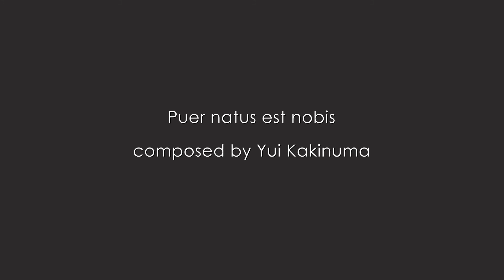Yui Kakinuma - Puer natus est nobis - Chiharu Taki: violin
Puer natus est nobis（幼子われらに生まれ）は、クリスマスに歌われるグレゴリオ聖歌puer natus est nobisの旋律に基づく無伴奏ヴァイオリン曲として2006年、作曲者の親しい友人に新しい家族が生まれたお祝いに作曲された。曲は、定旋律に基づく主題と6つの変奏で構成されている。

柿沼唯 作曲、滝千春 ヴァイオリン 2018年12月11日東京にて録音

"Puer natus est nobis" inspired by Gregorian chant of the same name usually sung in Christmas, was written for Kakinuma's friend and his newborn child as a violin solo in 2006.
It consists of a theme based on Cantus Firmus, and 6 variations.

Recorded at 11th, Dec. 2018 in Tokyo
Cameras: A7III(SEL2470GM), 5DII, 2xGH4